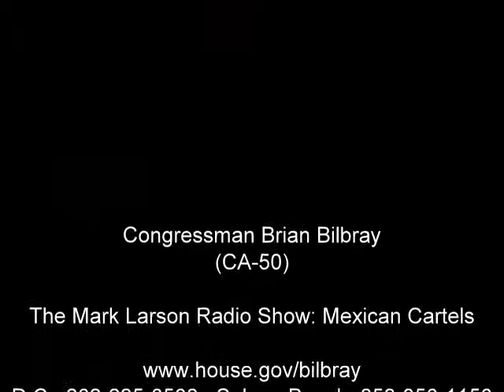Congressman Bilbray on the Mark Larson Radio Show: Mexican Drug Cartels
Congressman Bilbray speaks with Mark Larson about the rise of Mexican drug cartels along the border and what kind of impact upon San Diego they are making.